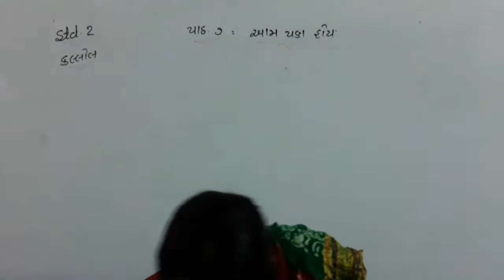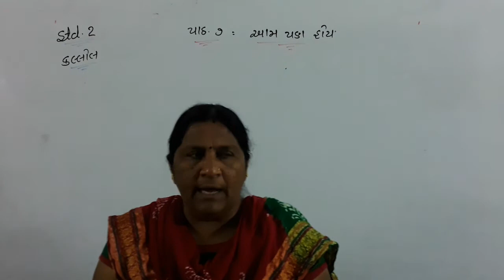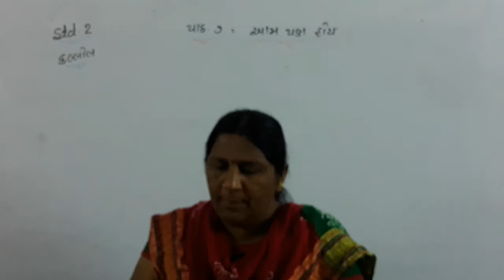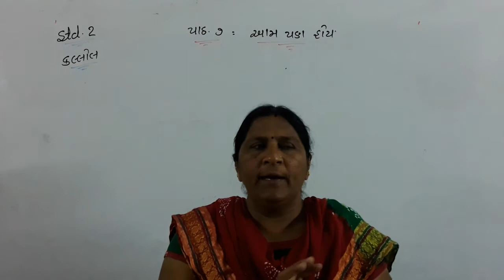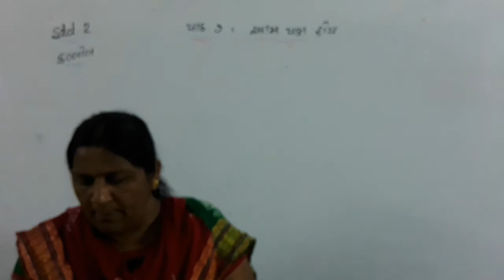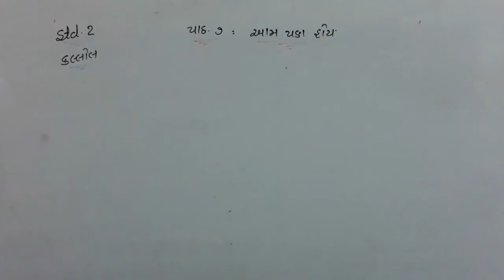Std 2 Kallol Lesson 7